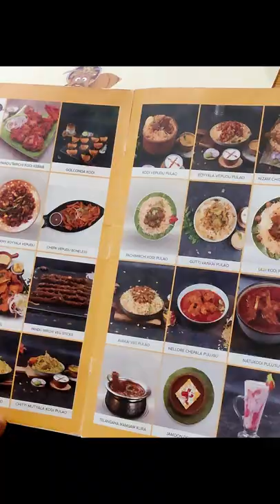Vivaha Bhojanambu At Tirupati 😋